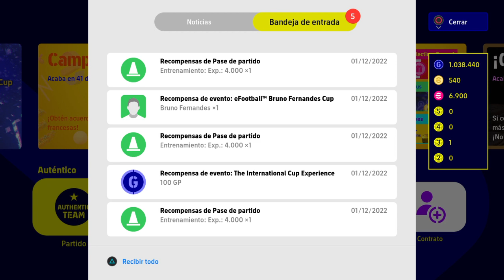eFootball 2023 "Cómo conseguir a Bruno Fernandes" GAMEPLAY Español